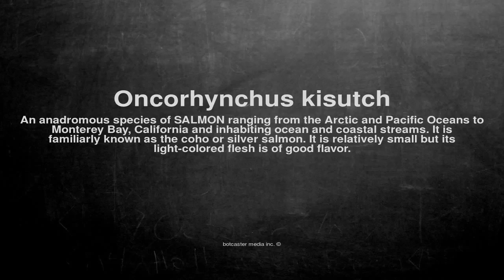Medical vocabulary: What does Oncorhynchus kisutch mean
What does Oncorhynchus kisutch mean in English?